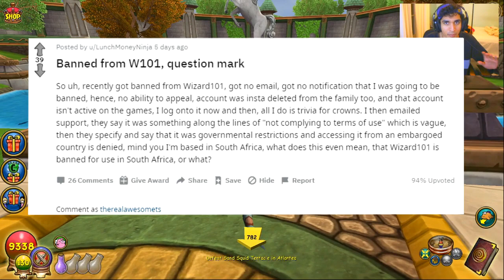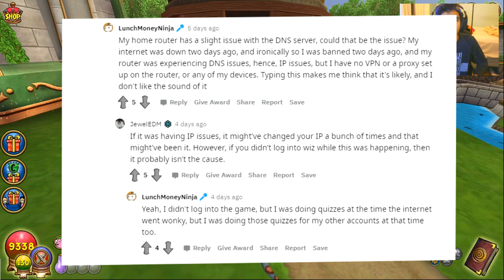Wizard101: Talking About The Recent FALSE Ban Controversy.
A video talking about the recent bans in Wizard101. They were done under the radar, and they seem to have been a MISTAKE.

YOU CAN SEND ME THINGS O:

Mailing Address:
Sanju Sathish – sanjuice (First/Last Name Field)
459 Lagunita Drive (Address 1)
FedEx Office Tresidder (Address 2)
Stanford, CA 94305 (City, State, & ZIP)

Add Me On Snapchat If You Ain't A Stalker:
Sanjuicy1